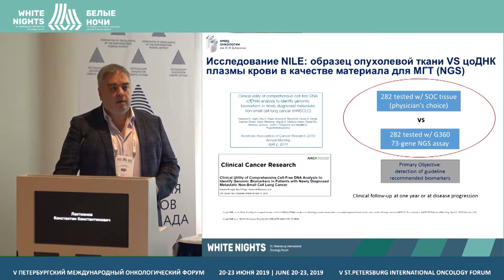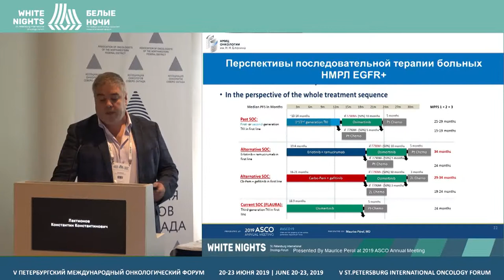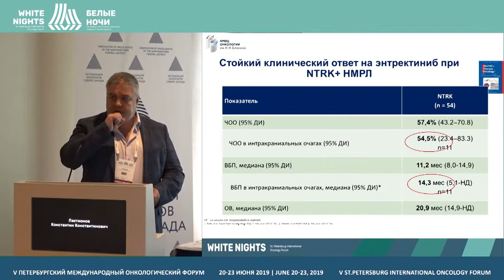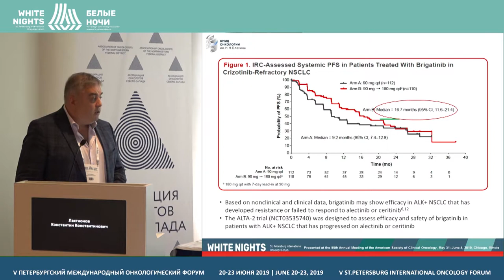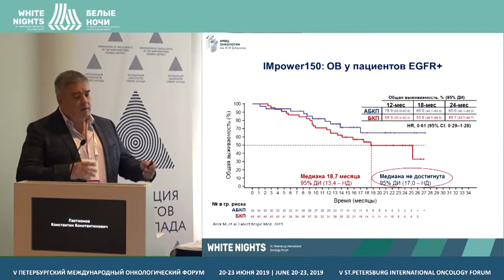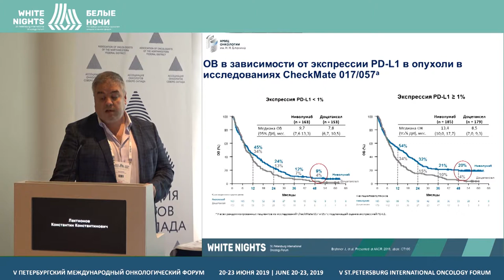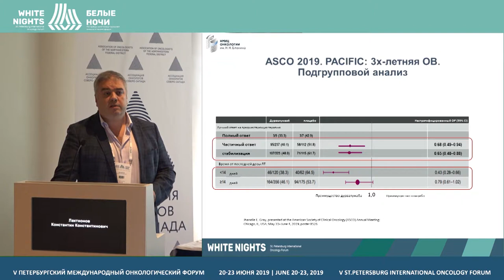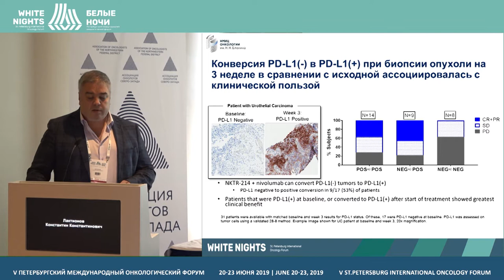The best materials of conferences of 2019 in systemic treatment (Кonstantin Laktionov)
The best materials of conferences of 2019 in systemic treatment of nonsmall cells lung cancer

Konstantin Laktionov, FSBI "N.N. Blokhin National Medical Research Center of Oncology" of the Ministry of Healthcare of the Russian Federation